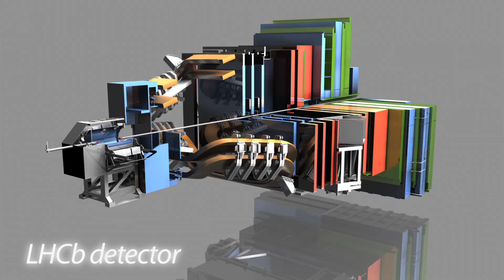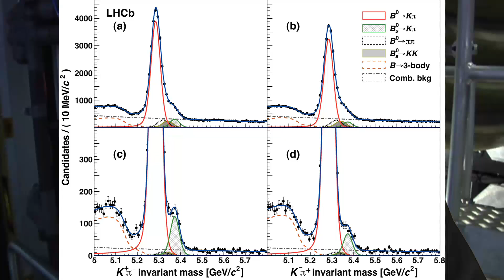CERN NEWS: LHCb ANNOUNCES NEW RESULT IN MATTER-ANTIMATTER ASYMMETRY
00:00

00:00

02:45.20 min / 23 April 2013 / © 2013 CERN
Director: CERN Video Productions

Language: English
Source medium: HPX371
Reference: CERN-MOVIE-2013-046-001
Series reference: CERN-MOVIE-2013-046